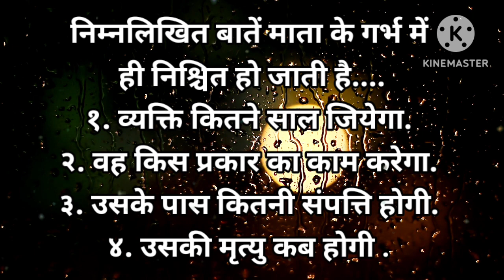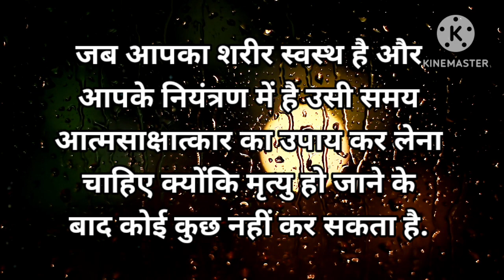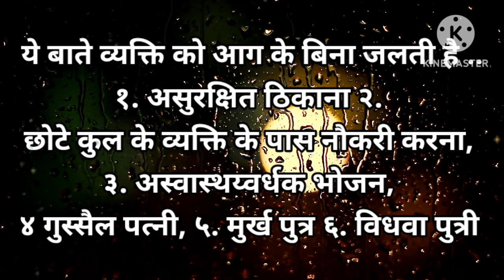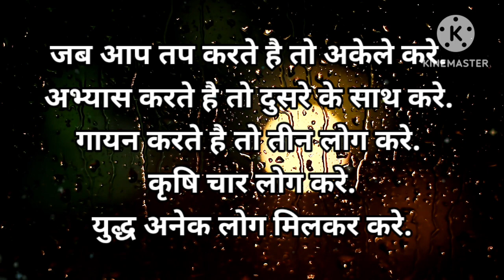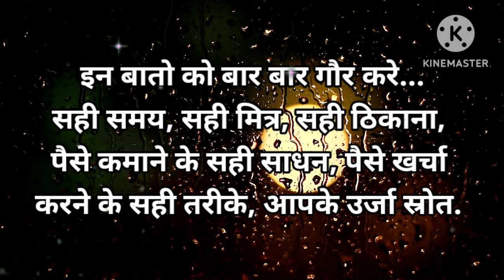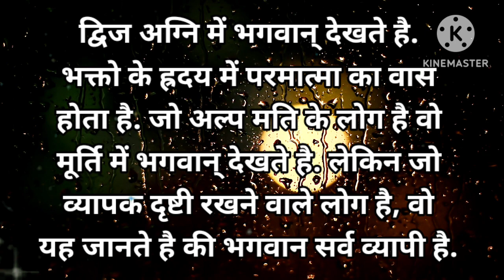जिंदगी बदल देंगी chanakya niti quotes in hindi | chanakya student motivation | चाणक्य नीति अध्याय 4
👉 Social Links -

👉 Your Queries...👇👇👇

chanakya student motivation
chanakya neeti
motivational video
motivational video
spiritual buddies
motivational speech
chanakya motivational
chanakya niti in hindi
chaanakya niti life lesson
chanakya niti
lessons from chanakya

shree Krishna motivational speech
Krishna motivational speech
Krishna vani hindi
motivational video
motivational speech
garurpuran video
motivation
shreekrishna
krishnavani
spiritual growth
spiritual gyan
spiritualgrowth
hindi Krishna motivational
best Krishna motivational speech
Krishna vani

life in success motivational speech motivational speech
life success motivational speech
motivational video
motivational quotes Krishna vani
motivation

josh ho to kuchh bhi kar sakta hai motivational speech
best motivational speech in Hindi motivational quotes in Hindi
the most powerful motivational video in Hindi Best motivational video
huardtouching motivational video motivational
best motivational speech in Hindi video
best motivational speech for your life

life emotional motivational speech motivational speech in success life motivational speech in Hindi
motivational speech Sandeep maheswari motivational

chankya niti in hindi
chankya

chanakya niti
chanakya student motivation
silent boy
chanakya ki bate in hindi
chanakya niti for students
chanakya niti full in marathi
chanakya niti full in hindi movie
chanakya dialogue
chanakya motivation for students
chanakya full movie in hindi
chanakya neeti
chandragupta maurya
motivational speech
chanakya quotes

chanakya niti
chanakya philosophy
chanakya quotations
chanakya quotations in english
chanakya quotes
chanakya quotes english
chanakya quotes in english
chanakya quotes on love
chanakya sayings
chanakya wisdom
chanakya wise sayings
quotation of chanakya
quotes of chanakya in english

chanakya niti
chanakya quotes
chanakya neeti
motivational video
motivational story
moral story
gyanvardhak kahani
hindi story

motivational speech
chanakya niti
chanakya
chanakya neeti in hindi
chanakya neeti
best motivational video in hindi
motivation video
in hindi
motivational speech hindi
new life
chanakya niti chapter
motivational video
how to be successful
how to be rich and successful in life

Chanakya Niti
Chanakya Niti Full Audiobook
Chanakya niti for life
Chanakya niti woman
chanakya neeti
चाणक्य नीति हिंदी में

चाणक्य नीति
संपूर्ण चाणक्य नीति
चाणक्य नीति अध्याय
चाणक्य नीति मराठी
सम्पूर्ण चाणक्य नीति
चाणक्य नीति : नवाँ अध्याय
संपूर्ण चाणक्य नीति अध्याय 1
चाणक्य नीति : तीसरा अध्याय
चाणक्य नीति : छठवाँ अध्याय
चाणक्य नीति : आठवाँ अध्याय
चाणक्य नीति : दसवां अध्याय
चाणक्य नीति : चौदहवाँ अध्याय
चाणक्य नीति : बारहवां अध्याय
चाणक्य नीति : सोलहवां अध्याय
चाणक्य,चाणक्य नीति : पन्द्रहवां अध्याय
चाणक्य नीति यथारूप अध्याय-२
चाणक्य नीति यथारूप अध्याय-१

chanakya neeti
chanakya
motivational quotes
chankya niti
chanakya quotes on wife
chanakya quotes english
chanakya quotes for students
inspirational quotes
chankya niti motivation
chankya niti hindi
chanakya student motivation
quotes of chanakya